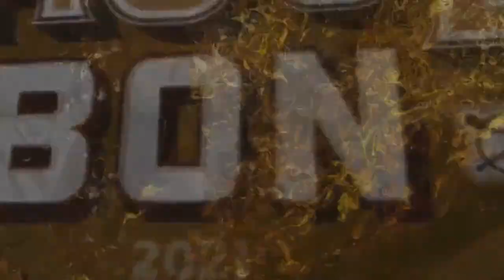Baseball & Bourbon Talk w/ former MLB Catcher & Current Braves Coach: JD Closser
Come join me and special guest JD Closser as we talk bourbon and baseball. JD is a former MLB catcher who was drafted out of  Alexandria Monroe High School in Alexandria, Indiana in the 5th round of the 1998 draft by the Arizona Diamondbacks. JD made his MLB debut  June 30, 2004, for the Colorado Rockies.

JD spent 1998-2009 playing professionaly between 8 organizations. After his professional career ended JD became a coach with Team USA before becoming a minor league coach for the NY Yankees. JD spent 4 years coaching in the Yankees minor league system before becoming their Minor League Catching Coordinator for two seasons. JD is currently the Minor League Catching Coordinator for the Atlanta Braves